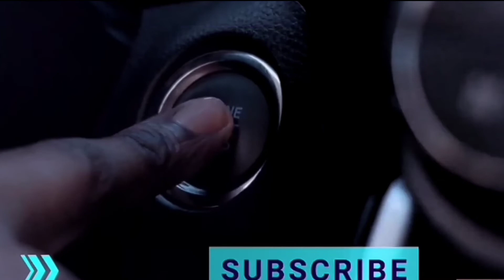pagal car wala||doda to bhaderwah ride||bhaderwah pluser lover#mj06rider..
accessories...

camera.
gorpo hero 8

mic🎤
booyah m1

editing app
VN

bike
custom pulser 220

thumbnail
picsart

see u in the vido

Instagram id
junaidmalik886